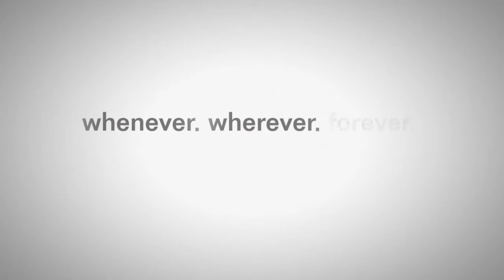Tournament WWE Championship Round 1 S2 - UM2K18 | YAW | #04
Chris Jericho vs. Brock Lesnar

Tye Dillinger vs. Kalisto

Luke Harper vs. Darren Young

Goldust vs. Big Show

Big Cass vs. Roman Reigns

Braun Strowman vs. Rusev

Bray Wyatt vs. Baron Corbin

Jinder Mahal vs. Shinsuke Nakamura